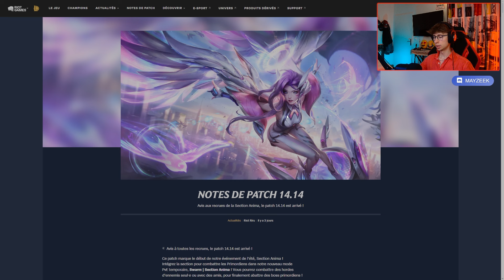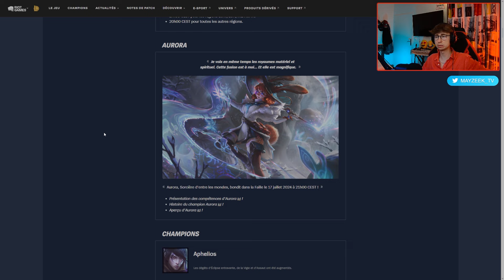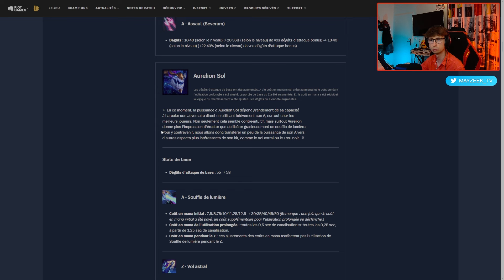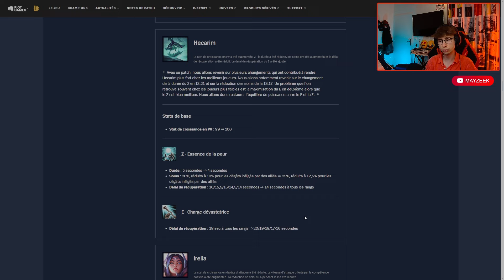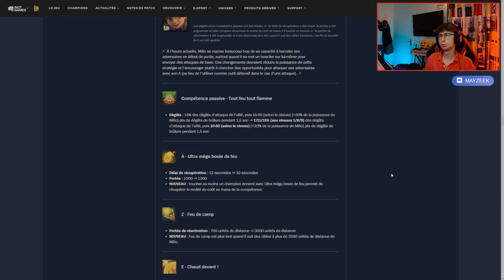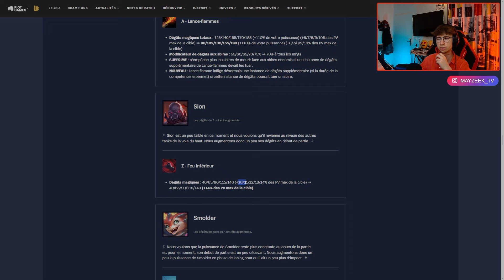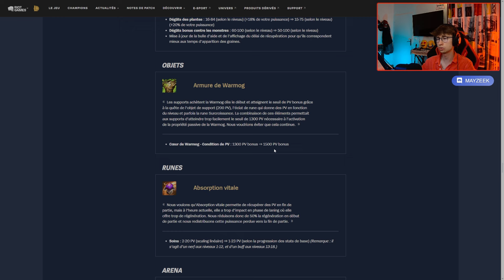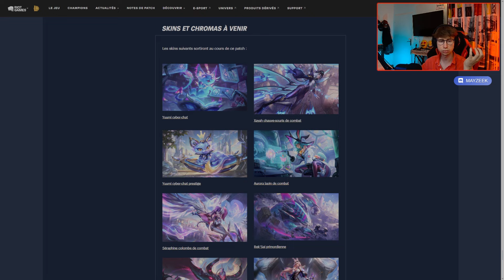NOTE DE PATCH 14.14 : CIAO CORKI - TRISTANA ?? BONJOUR NIDA TOP ??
Nouveau patch note 14.14 pas mal d'ajustements et des buffs nerfs à noter ! On voit tout ça ensemble pour voir ce que ça va donner ! La vidéo sort en retard car j'ai changé de PC et que j'ai eu quelques problème.
💜Vous pouvez me retrouver en live sur Twitch tous les soirs du mercredi au samedi à partir de 21h (et d'autres stream spontannés)

Et bien évidemment si tu as des retours à faire ou des questions l'espace commentaire est là pour ça !

Bon visionnage !

Tags de descriptions